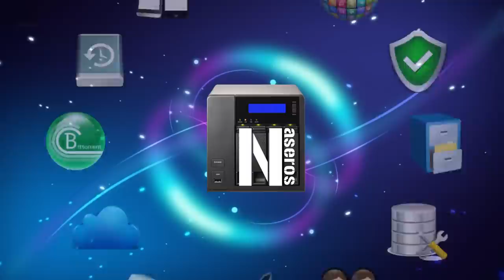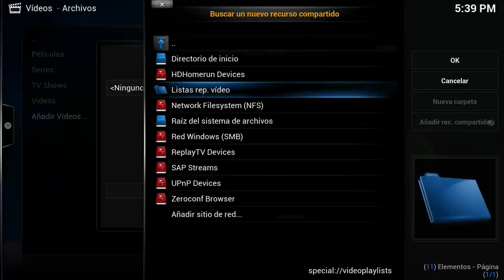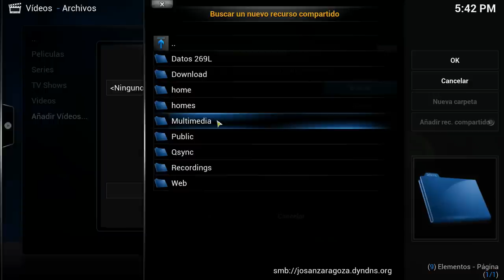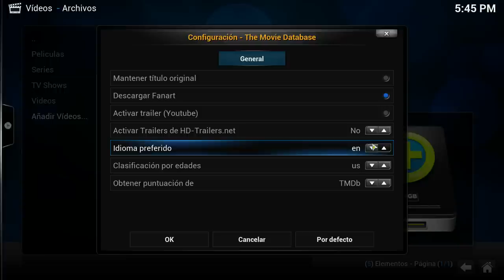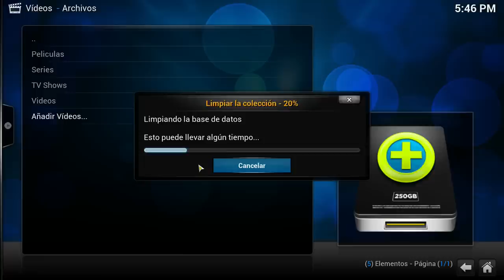Cómo conectar XBMC (Kodi) de manera remota desde fuera de nuestra red.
Muchas veces tenemos la necesidad de conectarnos desde fuera de nuestra casa  para poder acceder a nuestra biblioteca multimedia. Hoy en día existen dispositivos muy pequeños como Raspberry  Pi o un dongles, generalmente android,  capaces de soportar  Plex o XBMC (ahora llamado Kodi) y que gracias a su portabilidad son idóneos para llevárnoslos de vacaciones, a casa de un amigo o a una segunda residencia. De esta manera podremos llevar con nosotros nuestras series y películas, siempre y cuando dispongamos de una conexión de internet.
En este caso podemos configurar XBMC para poder conectarnos de manera remota a nuestra red doméstica y así poder disfrutar de nuestro contenido preferido. Se puede hacer de varias maneras y bajo distintos protocolos, pero creo que la manera más fácil para vosotros es hacerlo a través del protocolo SMB. Como vais a poder comprobar en el vídeo es muy sencillo y se puede hacer con cualquier hardware, ya que el NAS o donde tengamos alojada la biblioteca, tan sólo tiene que mandar el vídeo sin necesidad de transcodificar. como si se tratase de un archivo de datos cualquiera.